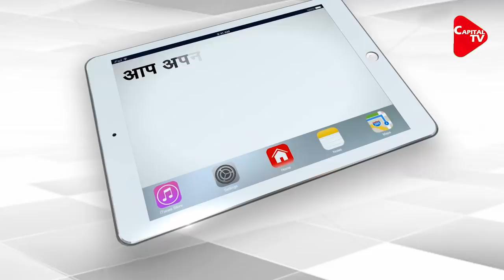Chandna Bauri defeated TMC candidate | Capital TV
BJP candidate Chandana Bauri amazed everyone when she defeated Sontosh Kumar Mondal of Trinamool Congress by a margin of more than 4,000 votes from Saltora constituency in West Bengal..Chandana Bauri herself was a MNREGA worker. Bauri's name was mentioned by Prime Minister Narendra Modi during a previous rally in the Bankura district..